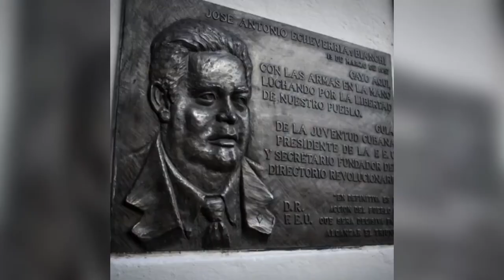Homenaje de Radio Reloj a José Antonio Echeverria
Una representación del colectivo de Radio Reloj y la UJC del ICRT rindieron homenaje a los mártires caídos en las acciones del 13 de marzo de 1957.